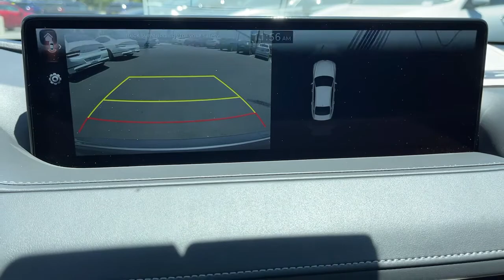2021 Genesis G80 Riverside, Temecula, Loma Linda, Orange County, Corona, CA HP9141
Savile Silver Used 2021 Genesis G80 available in Corona, California at Cardinale Way Hyundai Corona. Servicing the Riverside, Temecula, Loma Linda, Orange County, CA area.

CARFAX One-Owner. Clean CARFAX. Savile Silver 2021 Genesis G80 3.5T RWD 8-Speed Automatic V6 REAR VIEW CAMERA, NAVIGATION/GPS, SUNROOF/MOONROOF, KEYLESS ENTRY, CLEAN CARFAX, ANDROID/APPLE CAR PLAY, BLIND SPOT MONITOR, G80 3.5T.brbrRecent Arrival! 19/27 City/Highway MPGbrbrbrExperience the Cardinale Way difference. We develop outstanding relationships where everybody wins. All prices are plus dealer installed Protection Package for $1485.00. Proudly serving Inland Empire, Corona, Riverside, Ontario, San Bernardino, Orange County, Yorba Linda, Chino Hills 92882.